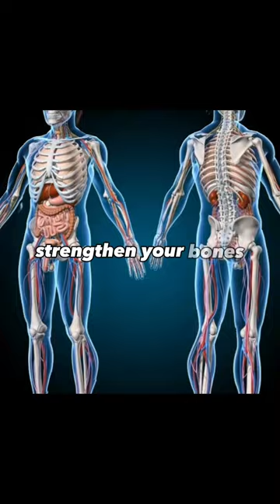If You Ate Pineapple Everyday…